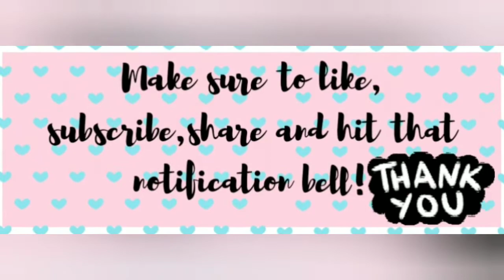GIVEAWAY info for when I hit 1k!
Info on the giveaway that I'm planning to do when I hit 1k! I'm open to any suggestions, I want to give back to you guys, I wouldn't have a channel without your love and support❤